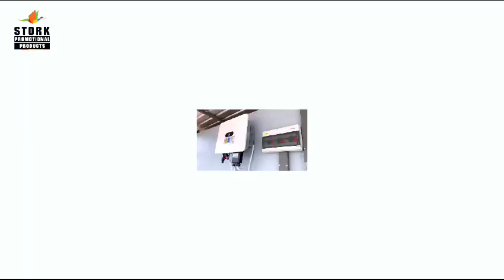Solar cells installed at our sublimation printing factory in Thailand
🌞 𝗣𝗼𝘄𝗲𝗿𝗶𝗻𝗴 𝗦𝘂𝘀𝘁𝗮𝗶𝗻𝗮𝗯𝗶𝗹𝗶𝘁𝘆 𝘄𝗶𝘁𝗵 𝗦𝗼𝗹𝗮𝗿 𝗘𝗻𝗲𝗿𝗴𝘆!🌿

Exciting news from Stork Promotional Products! They have taken a significant step towards sustainability by using the power of the sun to fuel their t-shirt and polo shirt production. 👕

Their brand-new solar panels are now operational, marking a useful stride towards eco-friendly manufacturing.

Together, we're making a positive impact on our environment.